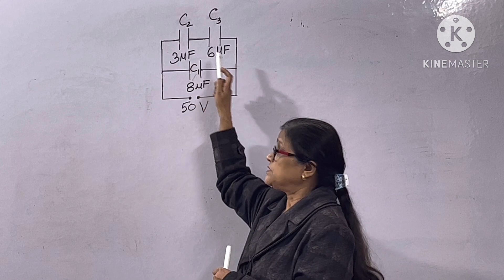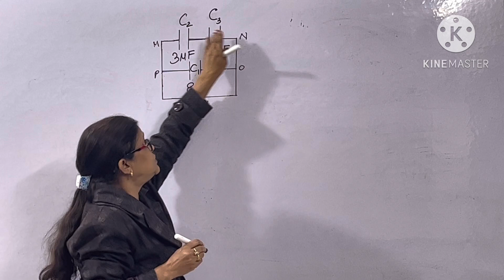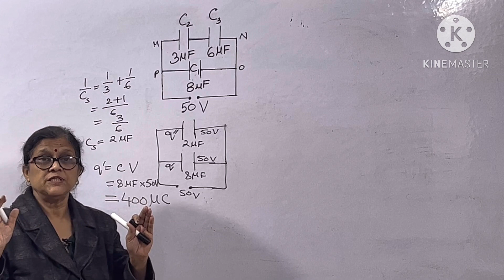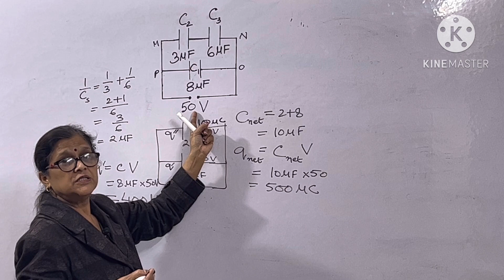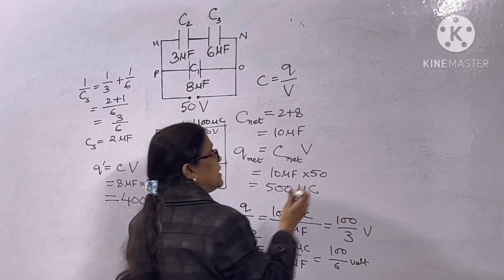Charge & Voltage Across Parallel Plate Capacitor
How To Calculate Charge & Potential On Parallel Plate Capacitor Combination

Welcome to Physics Classes with Devina Tiwar! Our channel is dedicated to helping you explore the fascinating subject of physics. With clear explanations, interesting demonstrations, and real-world applications, we make the study of physics accessible to all. Whether you're a high school student, a cbsephysics college student, or simply curious about the physical world, you'll find something for you on our channel. So join us as we journey from the tiniest subatomic particles to the vast expanse of the universe, and discover the principles that govern our world along the way.
devina
devina tiwari
class 11
class 12
JEE
NEET
icse
physics olympiad
lecture
tutorial
physicsclass12
How to teach yourself physics
physics question and answers
basic physics for beginners
How to study physics effectively

Capacitance
Voltage on capacitor
physics made easy by devina tiwari
Parallel plate capacitor cuer2024 Parallel plate capacitor in hindi